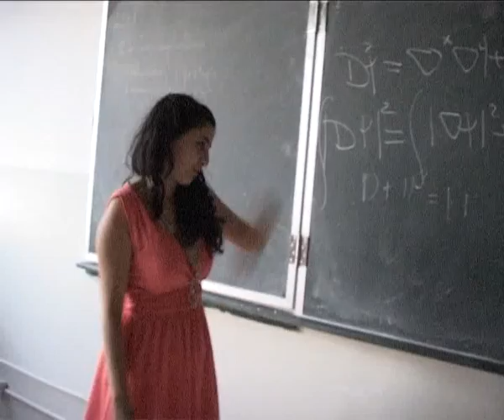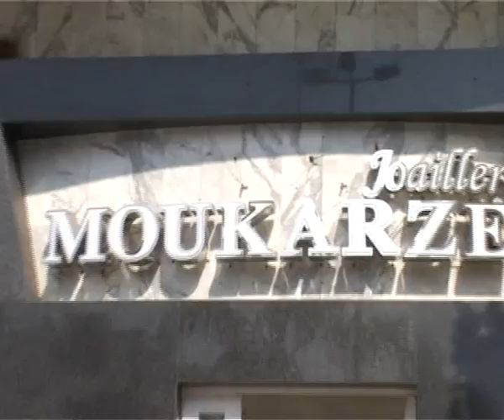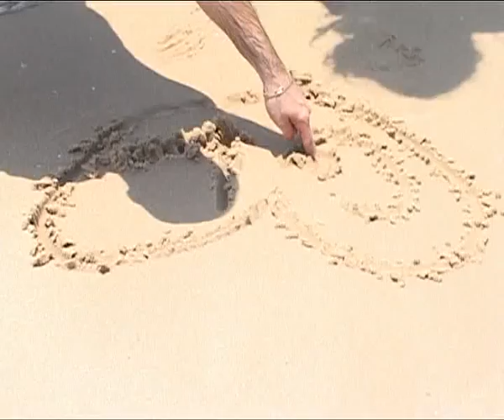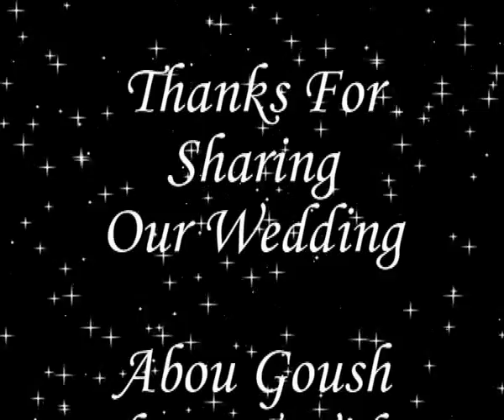Abougoush Photo & Video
جورج حبيب وليندا حداد